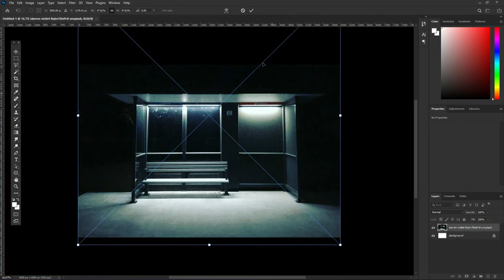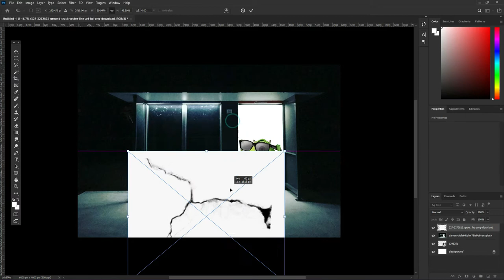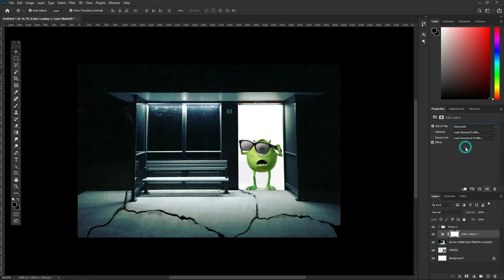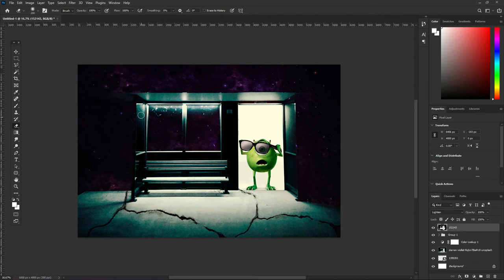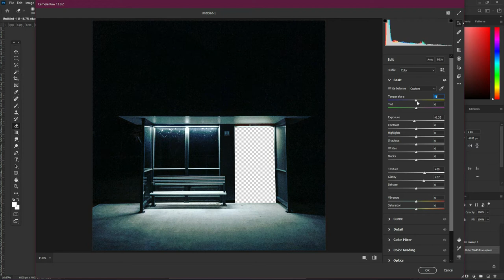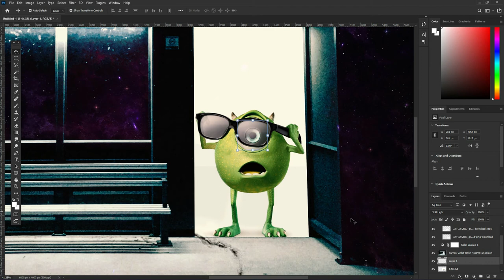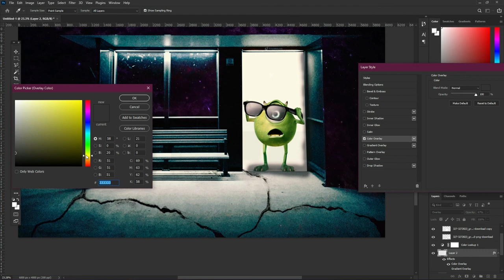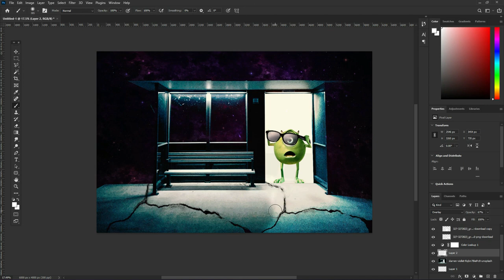Photoshop Manipulation Tutorial -Monsters- The Bus Stop- Manipulation Tutorial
Creative Hybrid Tv Web Portals
General Web Portal (All in One)

Other Portals
My Creative Journey Artbook

Who is Keifer Simpson? Get to know me (My Personal Pages)